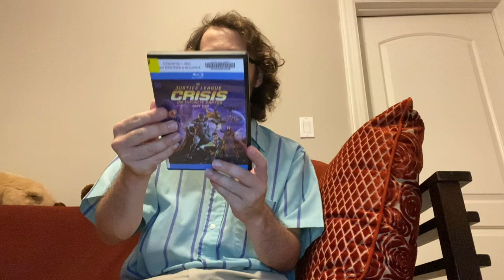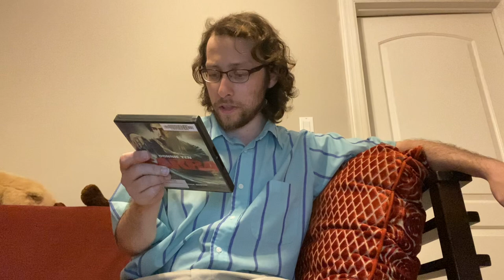Movie Reviews & Observations #209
Movie reviews and observations July movies from 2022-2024.